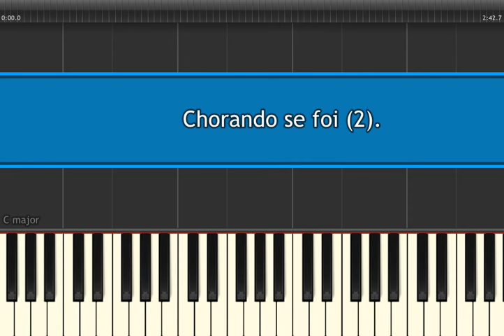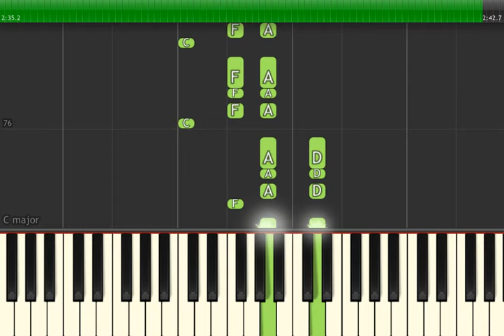Chorando se foi (2) - Teclado